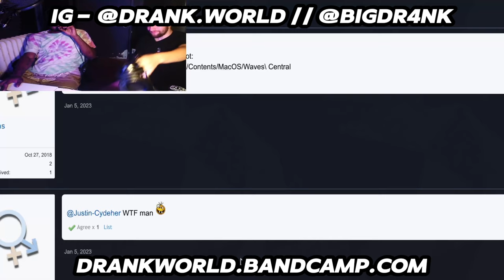The Third Hokage Is An ABSOLUTE HATER! | Naruto Unhinged Episode 8 (Reaction)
We're back with another Naruto Unhinged Reaction !
This time its to episode 8, and the third hokage is on TIMING!
Shoutout @Barack_Obeezy for the original video!